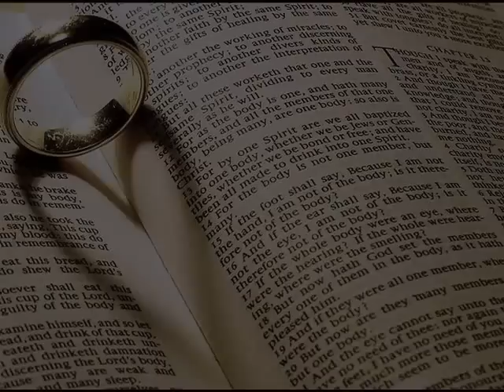Nelson Eddy Sings - None but the Lonely Heart/Heart of My Heart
A Valentine's double-song special tribute from the great Baritone. Nelson Eddy images colorized by Vonnie Krotts.